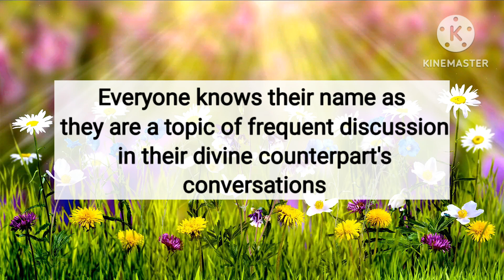Divine Masculine who has been on Divine Feminine's mind recently has a strong desire for DF